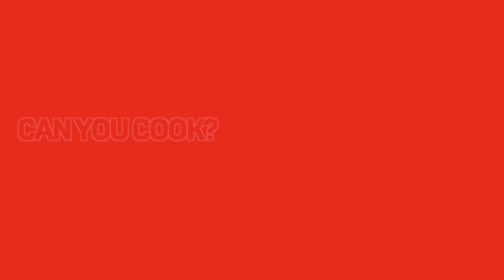Introducing: Jan Bednarek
Learn more about Southampton's new signing, Jan Bednarek.